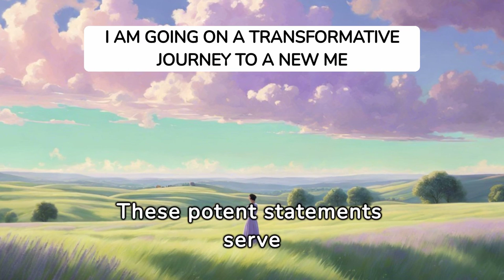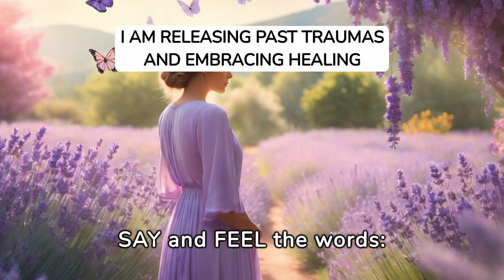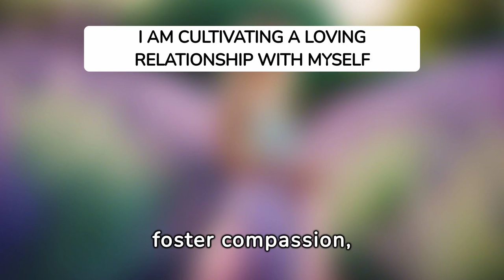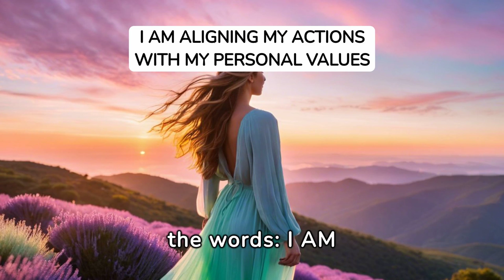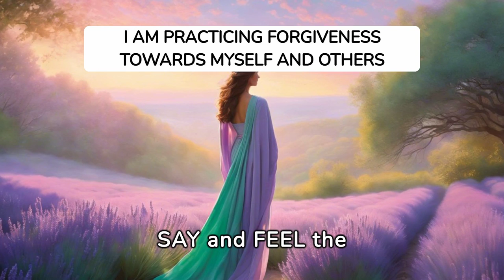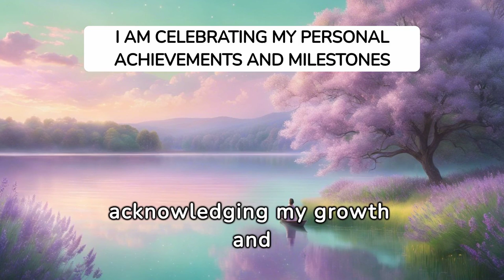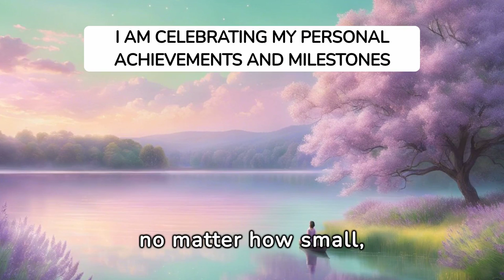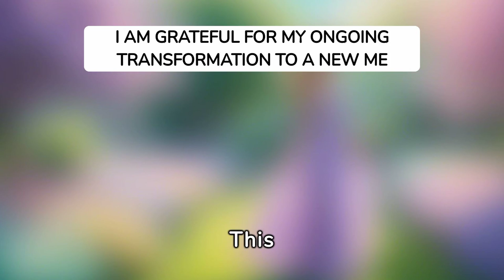NEW ME AFFIRMATIONS: Can Words Truly Transform Your Life? Better Me Transformation Mindful Moments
Are you ready for a transformation? Dive into the world of "NEW ME AFFIRMATIONS," a video filled with powerful words aimed at seeding your subconscious with motivation for a better you in mind, body, spirit, and collective consciousness.

Dive deeper into your journey of self-improvement with our curated playlists on personal growth, spirituality, and holistic well-being.

Elevate your transformation with valuable resources and insights on our website. Uncover the secrets to a more fulfilled life.

💎 Unlock Your Potential with Recommended Resources

Ready to accelerate your journey towards a new you?

Discover the incredible impact of affirmations and embark on your journey to becoming the best version of yourself. Watch now and join the transformational movement! 🚀💖